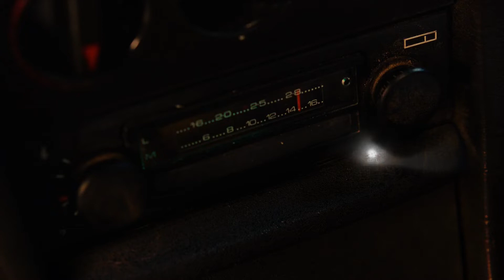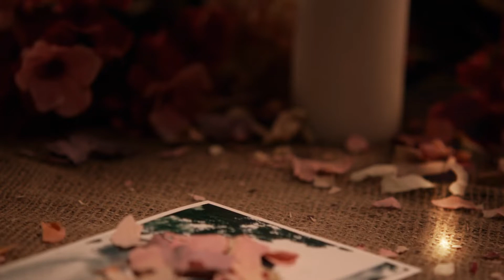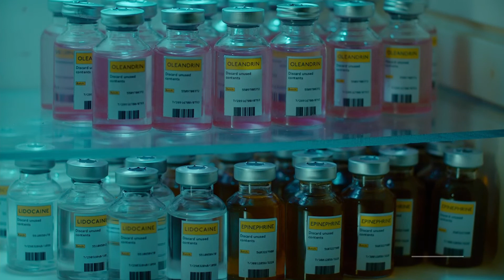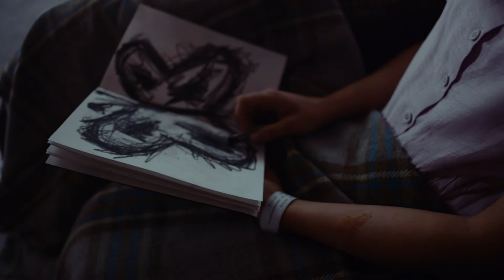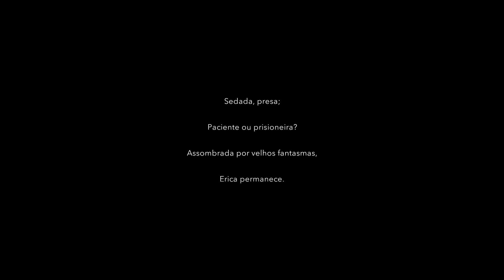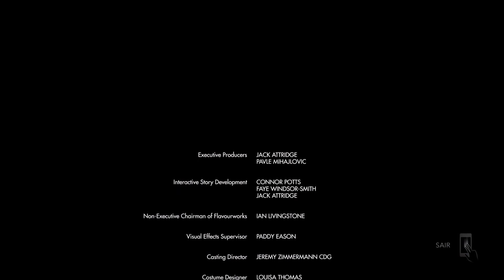Erica - parte 2/2 Final Alternativo